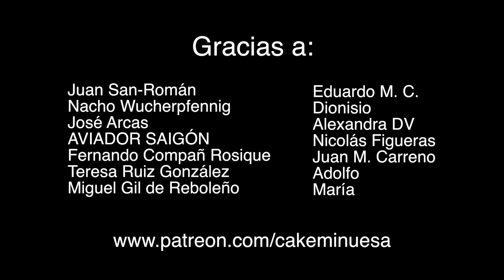11S - CNS (PROXIMAMENTE EN CATALUÑA)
Nos vemos en Gerona, Barcelona,Tarragona ó Lérida en CNS con un primer invitado ya confirmado: Dani Esteve

¡Puedes adquirir desde ya tu entrada para la fila 0!

Pronto iremos dando más información ¡No te quedes fuera!

O dona en mi Bizum personal: 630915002